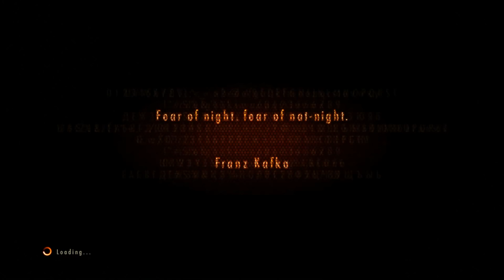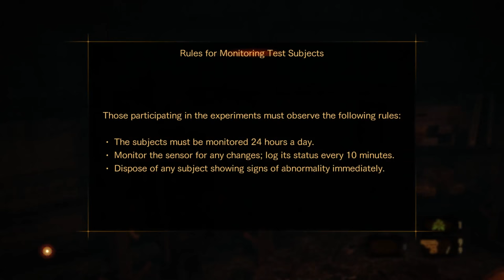Resident Evil Revelations 2 [1] Episode 1-1 // Rude Awakening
I don't think you're supposed to start this mission with a handgun and a shotgun, but it seems like it didn't clear the weapons that I ended episode 1 (the only episode I've played) with. Cool.

Should be back to normal when I get to episode 2.

Moira's pretty great though. And Claire is always great.